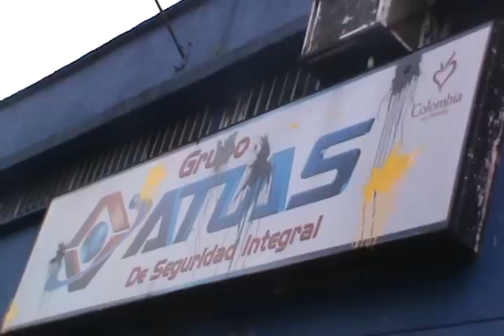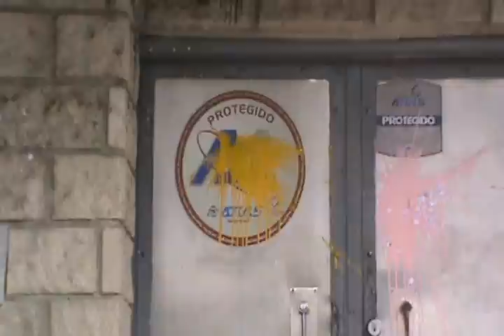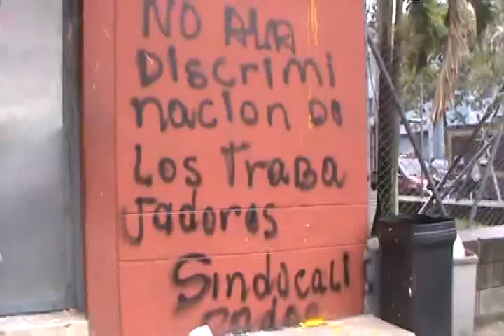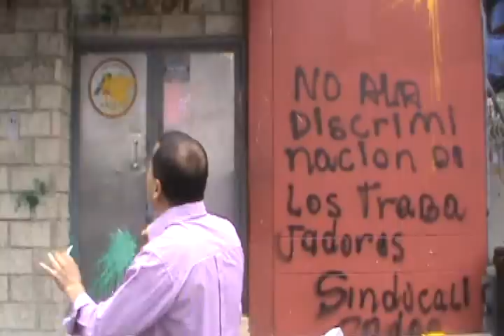mitin y denuncia en atlas 2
Este miércoles 31 de octubre, por segunda ocasión en lo que va del mes, nos apostamos a las puertas de atlas a denunciar una empresa que aparece en los medios como "el segundo mejor lugar para trabajar" pero que en la práctica lo único que hace es atropellar los derechos de los trabajadores, que encierra por turnos de hasta 12 horas a los tripulantes de los blindados sin posibilidad de hacer sus necesidades fisiológicas, que paga salarios de hambre y sanciona con días de suspensión injustificados a los obreros de la empresa que, hartos ya de esta situación, exigen trato digno como generadores de la riqueza empresa